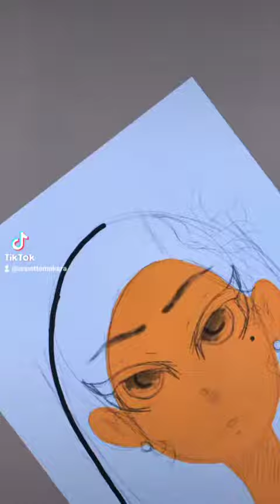Isabela 🌸 [SPEEDPAINT]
an old draw of Isabela Madrigal 🌵
You can find me anywhere!!